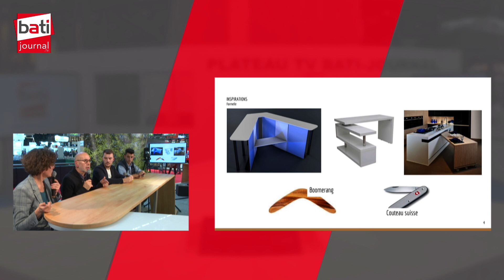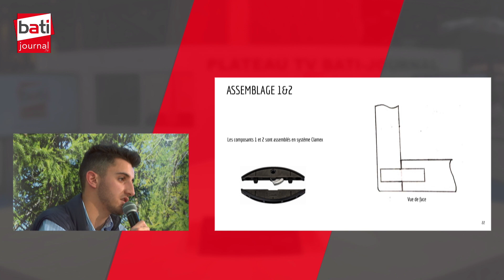Retour sur le concours Batijournal.TV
Marie-Agnès Revert, Responsable Pédagogique Bachelor Scénographie - Ecole de Design de Nantes
Philippe Blanchard, Enseignant-chercheur en design - Ecole Supérieure du Bois de Nantes
Guillaume Morel, Etudiant - Ecole Supérieure du Bois
François Mazieres, Etudiant - Ecole Supérieure du Bois